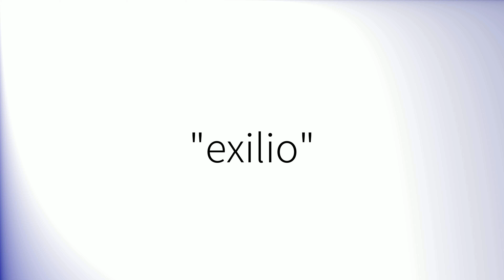Como pronunciar 'Exilio' en español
How to pronounce 'Exilio' in Spanish.
Comment prononcer 'Exilio' en espagnol.
Wie man 'Exilio' auf Spanisch ausspricht.
「Exilio」のスペイン語の発音の仕方